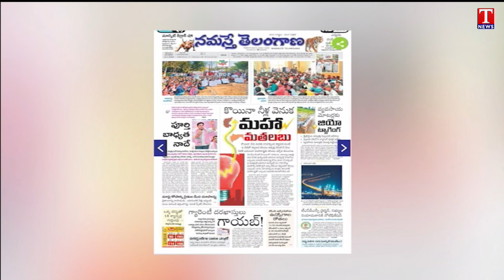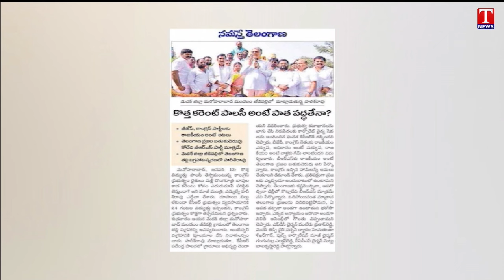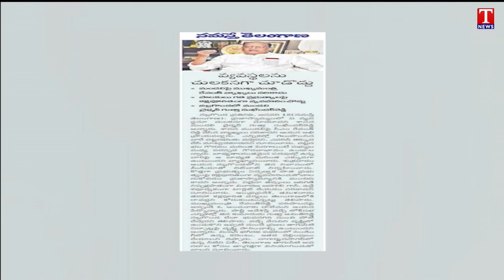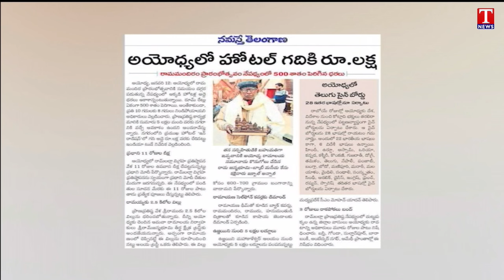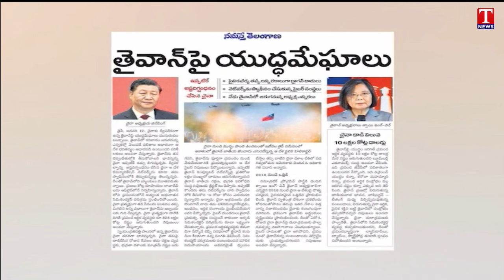Varthalu Vastavalu | Today's News Paper Headlines | 13-1-2023 | T News